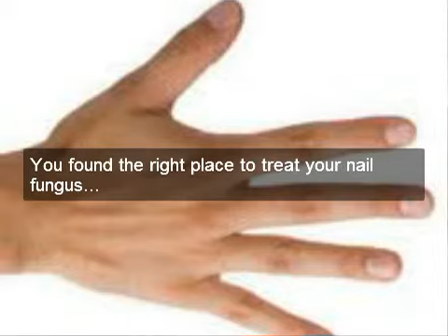toe fungus treatment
Be they mirrors to your health, or carefully manicured tips to carefully groomed fingers and toes� nails have played an integral role in gauging illnesses, hygiene levels, and have even inspired fashion dictates since time immemorial. In fact, rosy pink fingertips are credited with having inspired the phrase, �in the pink of health�, given that your nails are the first to indicate any signs of a deficiency, or a malady afflicting your body.